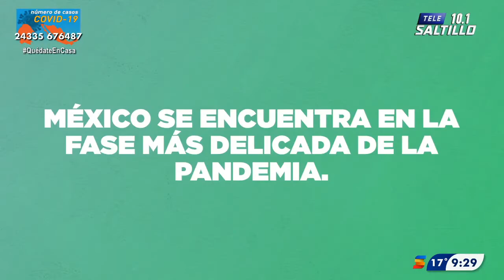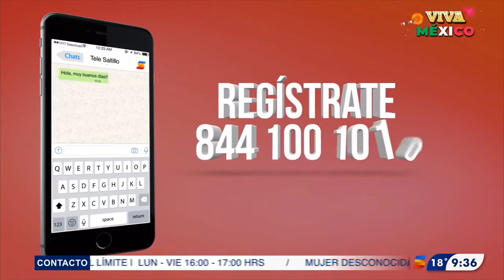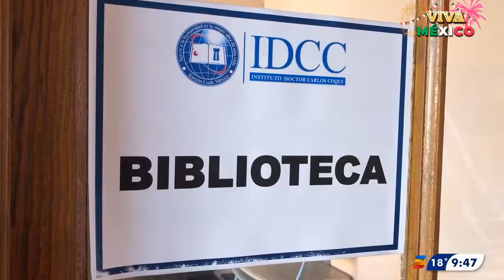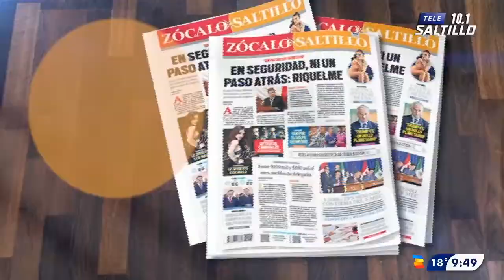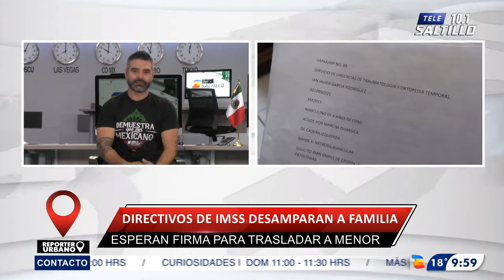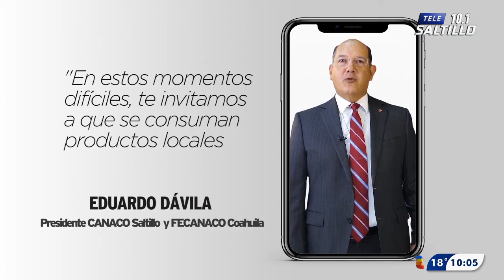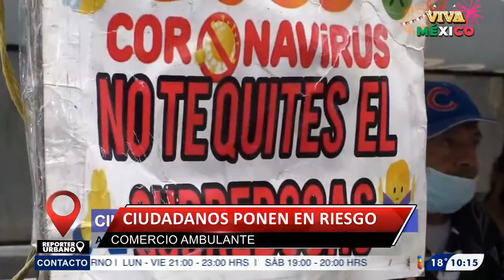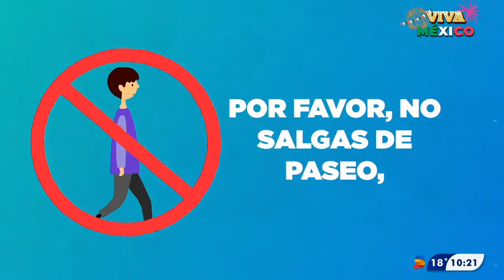REPORTERO URBANO/ 16 DE SEPTIEMBRE DEL 2020 - TELE ZOCALO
REPORTERO URBANO/ 16 DE SEPTIEMBRE DEL 2020
CON RICARDO VALDÉZ Y SAÚL GARZA